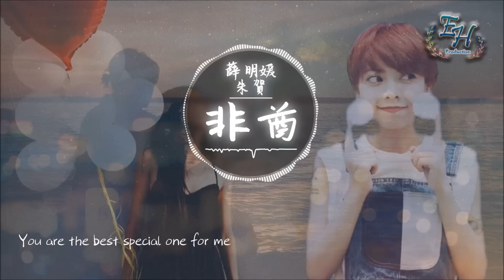薛明媛、朱賀 - 非酋『我知道有一個人會守護着我。』【動態歌詞Lyrics】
- 歌詞在下面 -

作詞：朱鴿
作曲：朱鴿

感覺到好熾熱
剛好是你經過
眼神表現灑脫
手卻不自主地
打招呼該如何
一下子全忘了
明明都想好的
腦袋全空白了
接下來該怎麼做
是言語還是慢動作
好像都不太好說
尷尬症該怎麼破
還不如就直接做
為什麼要想那麼多
多製造一點巧合
不算最壞的結果
如果天突然下起了雨
我不會避躲
因為我知道有一個人
會守護著我
就算有一天
彗星突然撞向了地球
沒關係只要有你我的非酋

我從來都沒有這種嗜好
就是照顧哪個女生
一直只慢慢變老
自從你說我這個慫貨
是你的依靠
我的心情就開始慢慢變好
你說你是街角盛開的野薔薇
而我傻傻只當你是朵玫瑰
就算你被全世界的壞人包圍
看我化身超人
一一把他們擊退

感覺到好熾熱
剛好是你經過
眼神表現灑脫
手卻不自主地
打招呼該如何
一下子全忘了
明明都想好的
腦袋全空白了
接下來該怎麼做
好像都不太好說
尷尬症該怎麼破
還不如就直接做
多製造一點巧合
不算最壞的結果
我不會避躲
會守護著我
就算有一天
沒關係只要有你
我的非酋